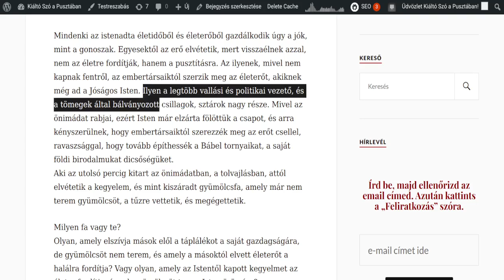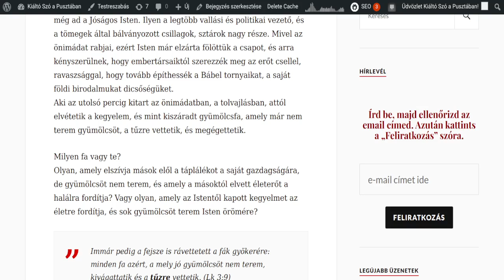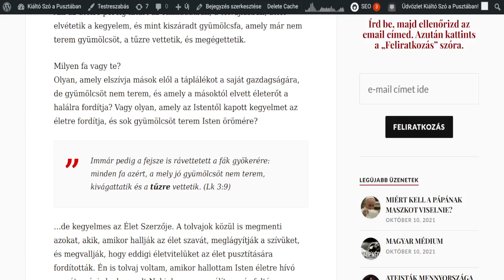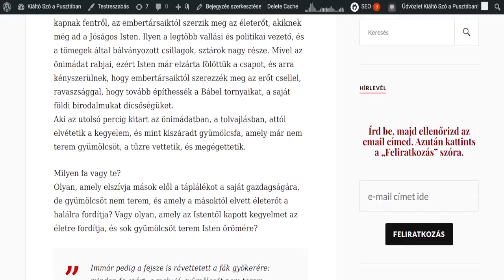AKIK AZ ÉLETET A HALÁLRA FORDÍTJÁK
Mindenki az istenadta életidőből és életerőből gazdálkodik úgy a jók, mint a gonoszak. Egyesektől az erő elvétetik, mert visszaélnek azzal, nem az életre fordítják, hanem a pusztításra. Az ilyenek, mivel nem kapnak fentről, az embertársaiktól szerzik meg az életerőt, akiknek még ad a Jóságos Isten. Ilyen a legtöbb vallási és politikai vezető, és a tömegek által bálványozott csillagok, sztárok nagy része. Mivel az önimádat rabjai, ezért Isten már elzárta fölöttük a csapot, és arra kényszerülnek, hogy embertársaiktól szerezzék meg az erőt csellel, ravaszsággal, hogy tovább építhessék a Bábel tornyaikat, a saját földi birodalmukat dicsőségüket.
Aki az utolsó percig kitart az önimádatban, a tolvajlásban, attól elvétetik a kegyelem, és mint kiszáradt gyümölcsfa, amely már nem terem gyümölcsöt, a tűzre vettetik, és megégettetik.

Milyen fa vagy te?
Olyan, amely elszívja mások elől a táplálékot a saját gazdagságára, de gyümölcsöt nem terem, és amely a másoktól elvett életerőt a halálra fordítja? Vagy olyan, amely az Istentől kapott kegyelmet az életre fordítja, és sok gyümölcsöt terem Isten örömére?

Immár pedig a fejsze is rávettetett a fák gyökerére: minden fa azért, a mely jó gyümölcsöt nem terem, kivágattatik és a tűzre vettetik. (Lk 3:9)

...de kegyelmes az Élet Szerzője. A tolvajok közül is megmenti azokat, akik, amikor hallják az élet szavát, meglágyítják a szívüket, és megvallják, hogy eddigi életvitelüket az élet pusztítására fordították. Én is tolvaj voltam, amikor hallottam Isten életre hívó szavát, mégis kedves volt Neki, hogy megszólítson, és feltámasszon engem. Ugyanígy hallod és olvasod te is e szavakat, hogy megláthasd mit tettél mostanig, őszintén megbánhasd, hogy az életet romboltad, feloldozást nyerj, és megmenekülj.
Az egyik lator a kereszten menekült meg, mert meglátta, belátta, és őszintén megbánta, hogy az életét, mások életének kifosztására fordította. De a másik lator megmaradt büszkeségében és az önimádatban, és az árulók sorsára jutott.

Ha megértetted, mutasd meg ismerőseidnek.